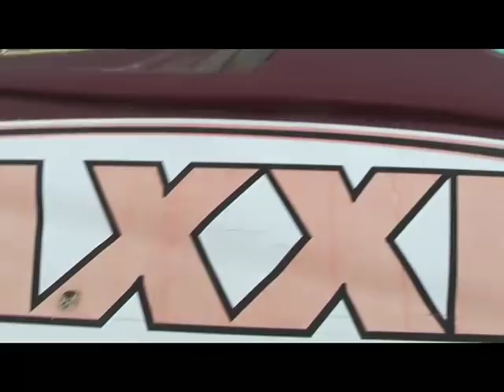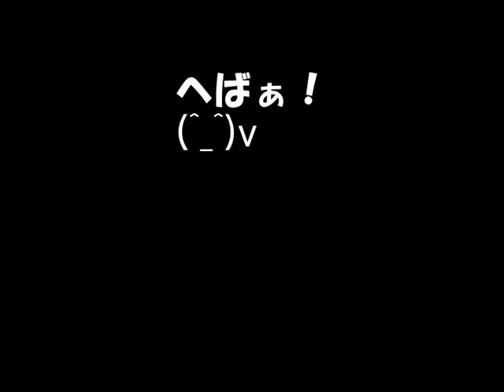青森はすっかり雪もなくなりやっとカマロを走らせられるようになったんじゃよ。＼(^o^)／